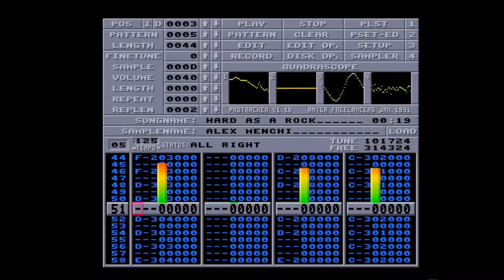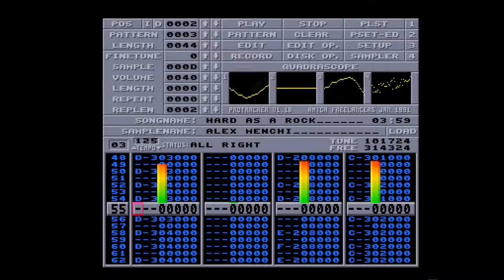Amiga 500 - Alex Menchi - Hard as a Rock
Hard as a Rock